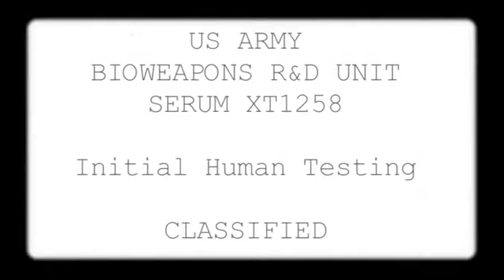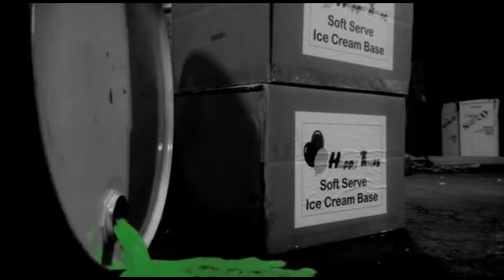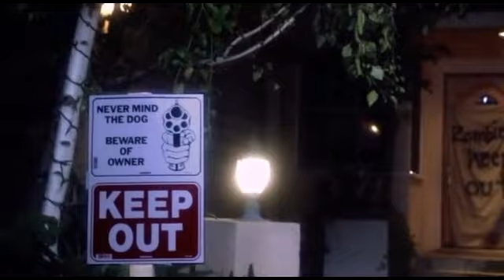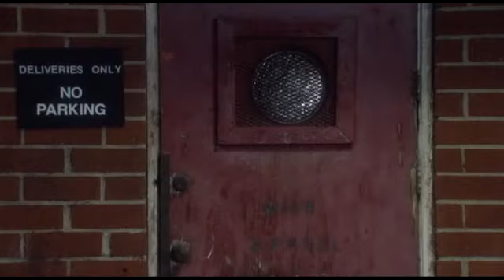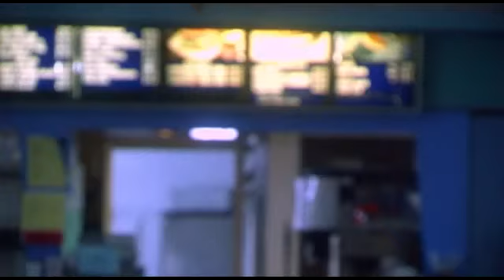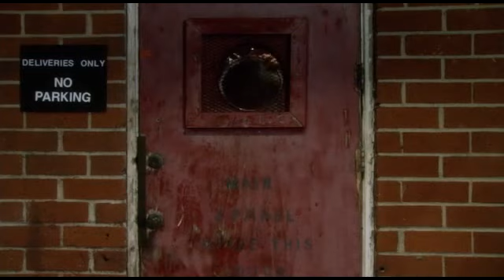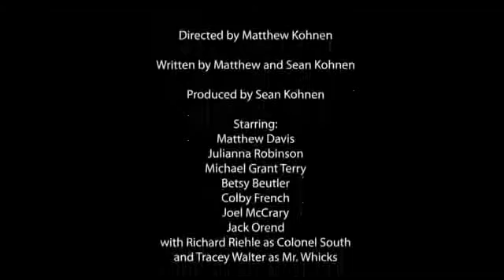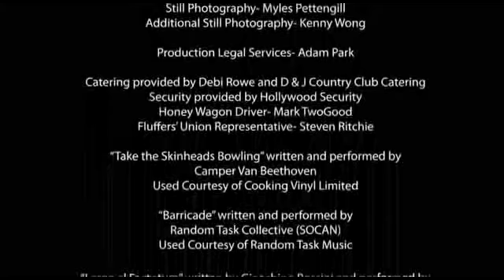ЗОМБИ ТОЖЕ ЛЮДИ ФИЛЬМ В НЕОБЫЧНОМ СТИЛЕ УЖАСА